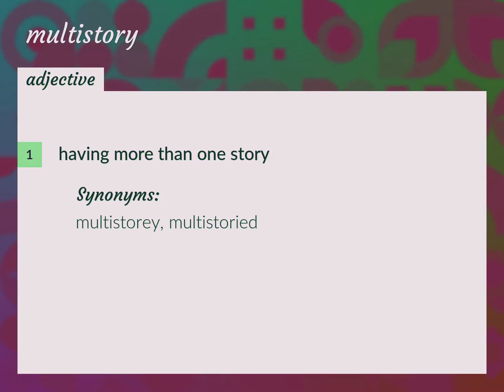Multistory | meaning of Multistory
What is MULTISTORY meaning?